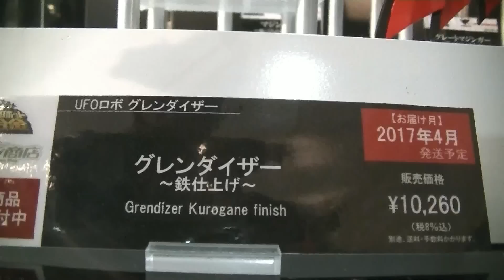Super Robot Chogokin - MazinEmperor G & Grendizer スーパーロボット超合金 グレンダイザー鉄仕上げ & マジンエンペラーＧ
HI! Some great looking Super Robot Chogokin figures coming!  I really like the MazinEmperor G he looks pretty menacing.

I hope you enjoy the video! よろしくおねがいします！！！